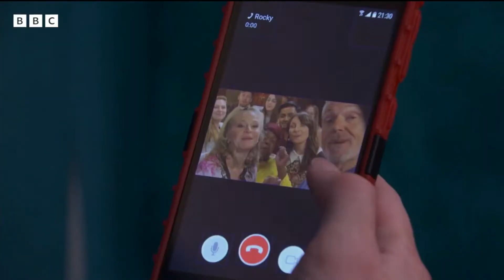Lola and jay are in love 💕💋❤️💕 again